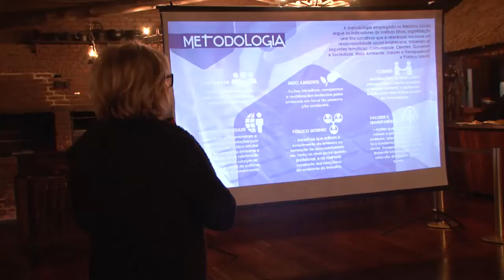Agert divulga relatório social com doações que superam os R$139 milhões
a divulgação do Relatório Social da Associação Gaúcha de Emissoras de Rádio e Televisão (Agert) 2017/ano base 2016, aconteceu nesta quinta- feira (20) no Galpão Crioulo do Palácio Piratini e contou com a presença do governador José Ivo Sartori.